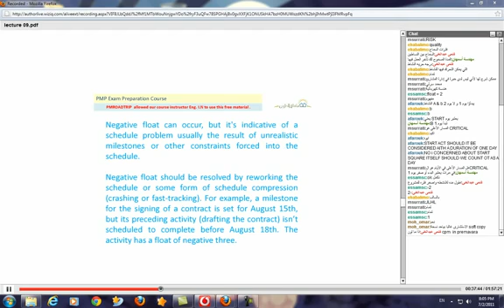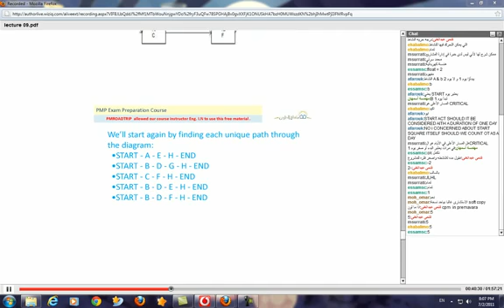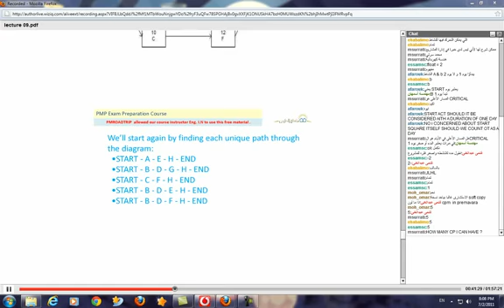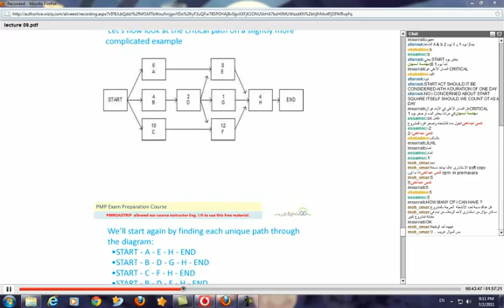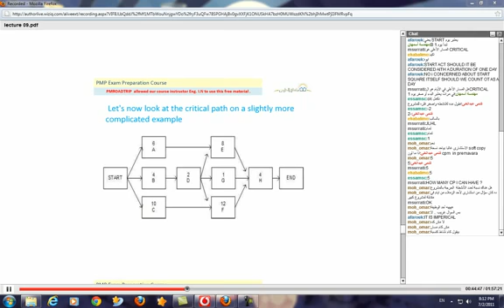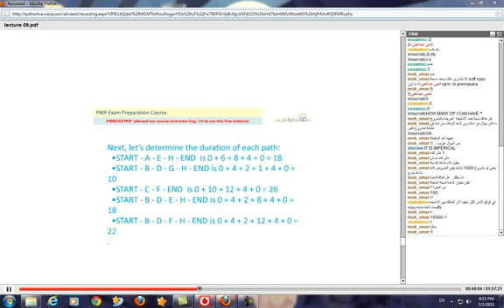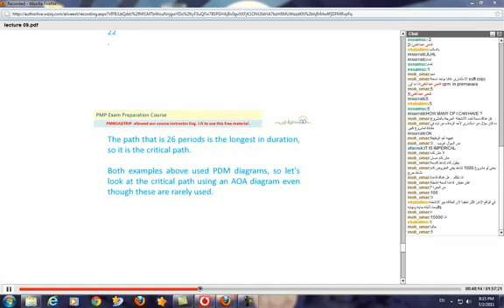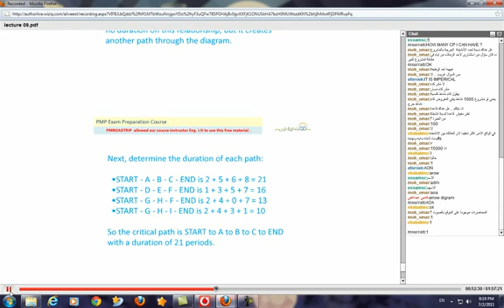PMP Course 9 Part3